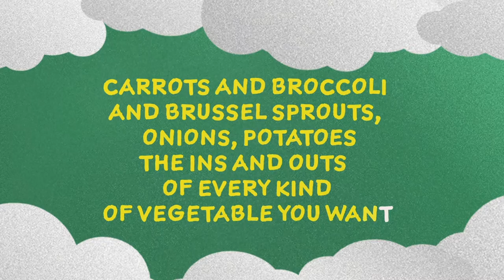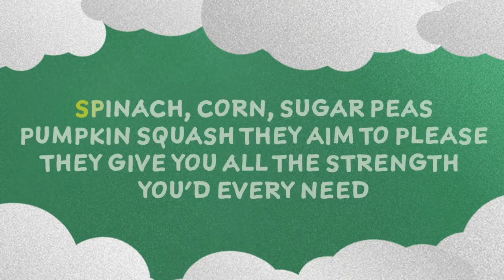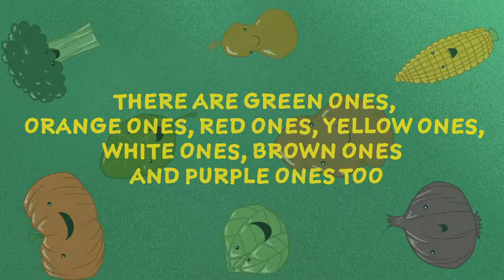Vegetables - Lyric Video - Ants Ants Ants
Vegetables

Vegetables, vegetables,
Who doesn’t love to eat vegetables?

Energy’s running low,
Feeling oh so slow
A vegetable will help you start to shine
Carrots, broccoli and brussel sprouts,
Onions, potatoes, the ins and outs
Of every kind of vegetable you want

Dad’s got a healthy snack,
To put in your backpack
A vegetable will help you on your way
Spinach, corn, sugar peas,
Pumpkin, squash, they aim to please
To give you all the strength you’d ever need

There’s green ones, orange ones,
Red ones, yellow ones,
white ones, brown ones, purple ones too